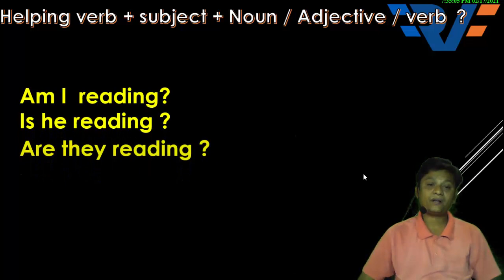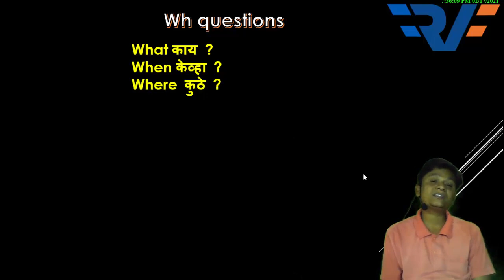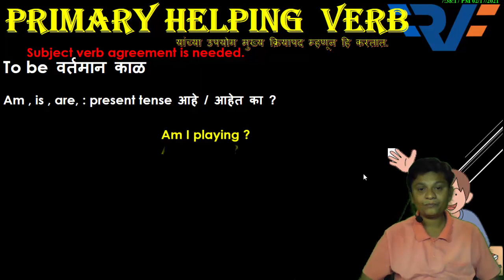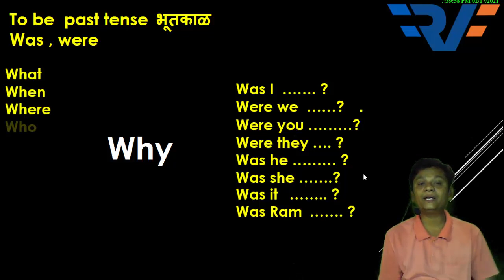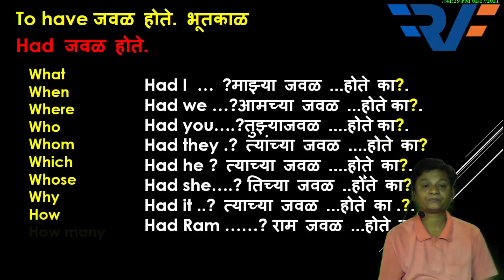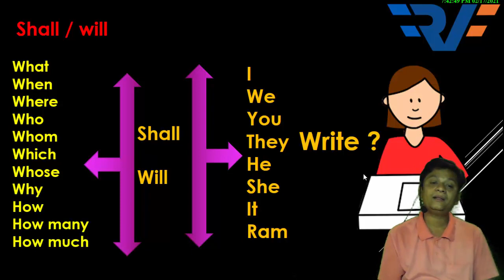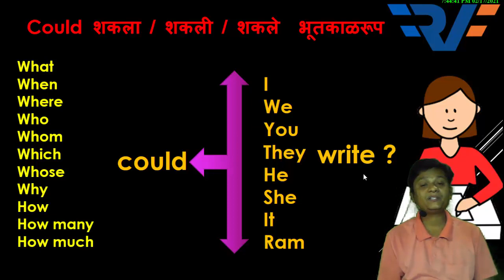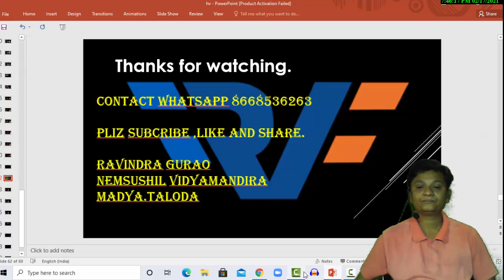RVF: Free Live English class